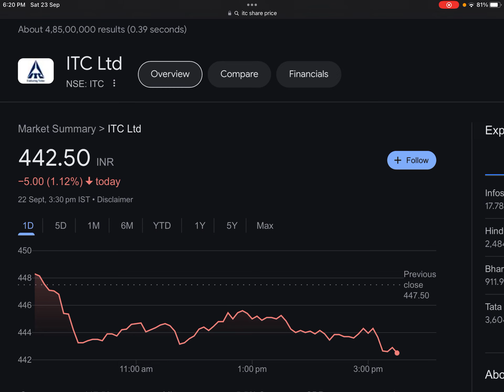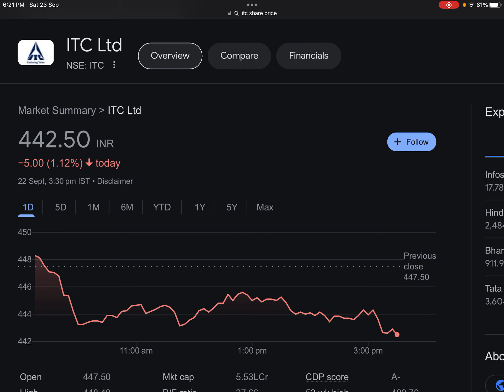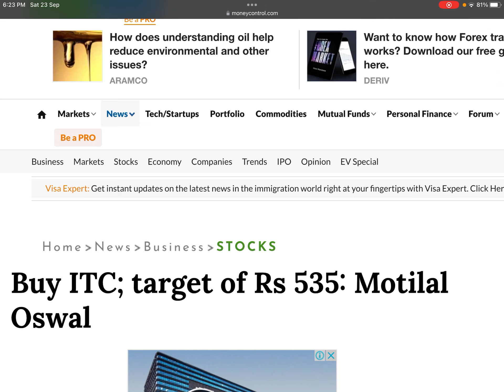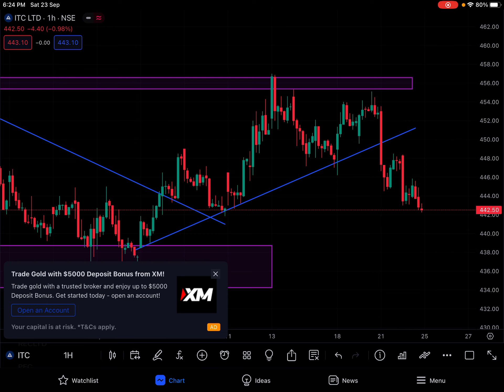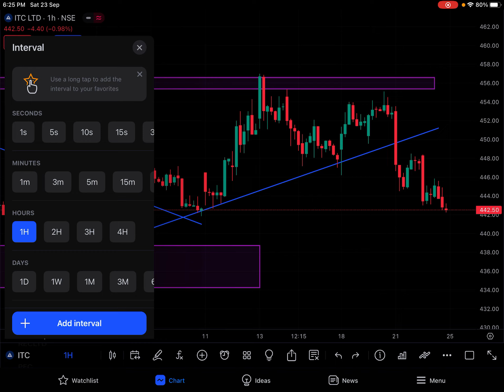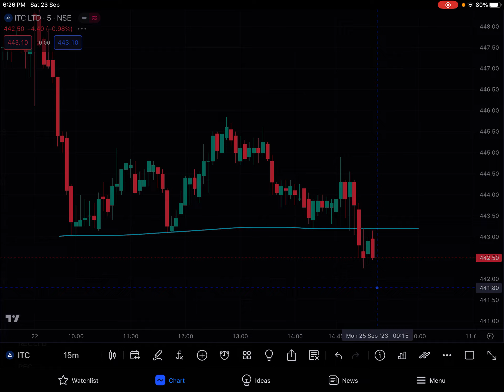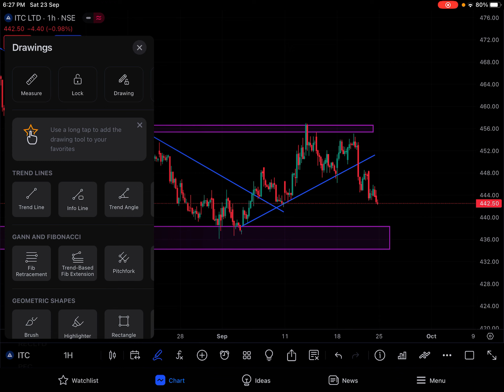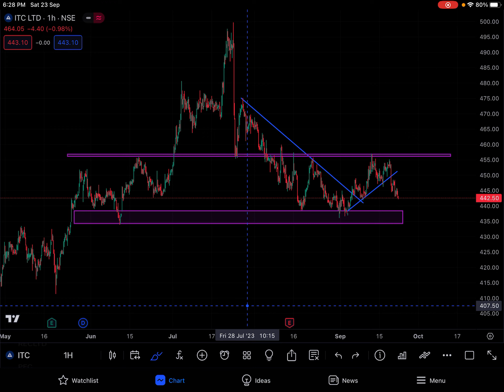🎉 ITC : बोनस 🎉 | ITC SHARE LATEST NEWS | ITC RESULT NEWS | SHARES LATEST NEWS